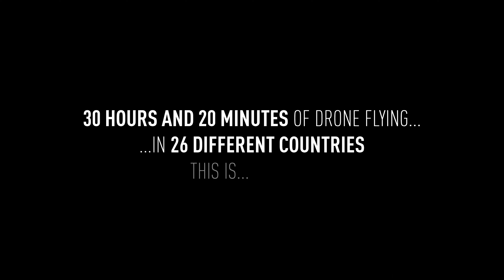【4K】The Beauty of EUROPE 2020 | 26 Countries from Above | Cinematic Wolf Aerial™ Drone Film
Media data: This drone video (4:47min playtime) is an extraction of my multipleGB Europe 4K Drone Video Footage & Europe Drone Pictures. Copyright protected Footage and Photos on Sale.

Europe Drone Flight: Europe is a continent located entirely in the Northern Hemisphere and mostly in the Eastern Hemisphere. It is bordered by the Arctic Ocean to the north, the Atlantic Ocean to the west and the Mediterranean Sea to the south. It comprises the westernmost part of Eurasia. Since around 1850, Europe is most commonly considered to be separated from Asia by the watershed divides of the Ural and Caucasus Mountains, the Ural River, the Caspian and Black Seas and the waterways of the Turkish Straits. Although the term continent implies physical geography, the land border is somewhat arbitrary and has moved since its first conception in classical antiquity. The division of Eurasia into two continents reflects East-West cultural, linguistic and ethnic differences, some of which vary on a spectrum rather than with a sharp dividing line. The border does not follow political boundaries, with Turkey, Russia and Kazakhstan being transcontinental countries. Europe covers about 10,180,000 square kilometres, or 2% of the Earths surface. [Source: wikipedia // Google]

🎥 Video [Internal ID 573] taken in between 2016 & 2020 and published in 2020